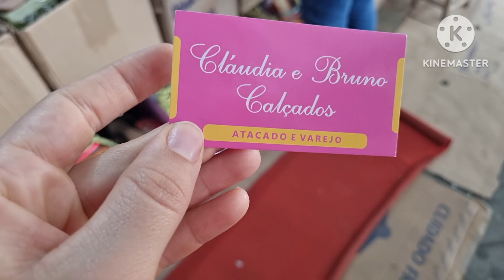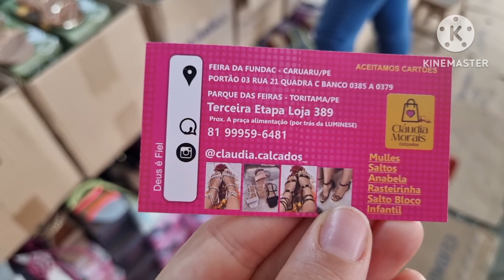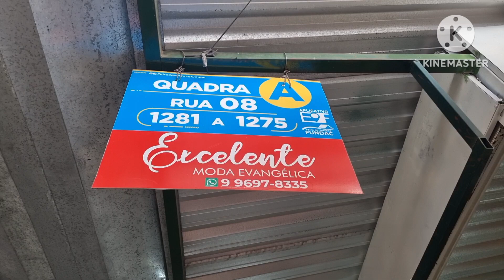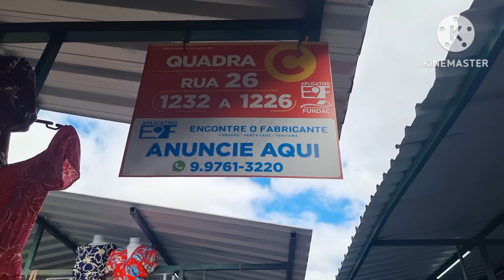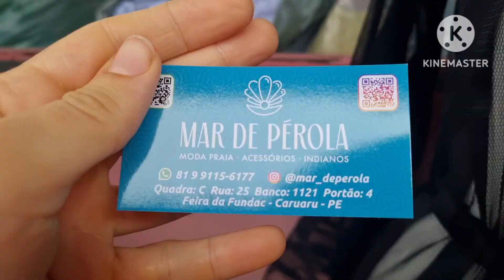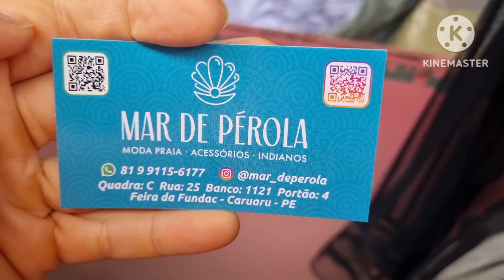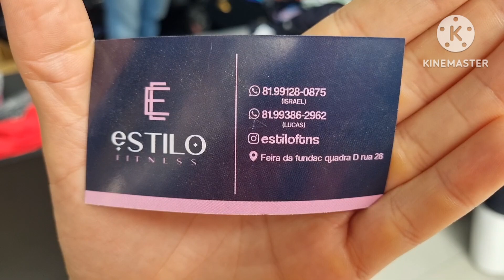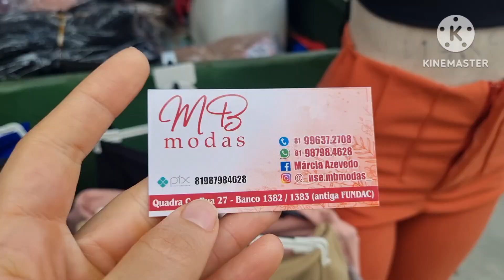FEIRA DA SULANCA DE CARUARU PE, ROUPAS E CALÇADOS // Última feira do ano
Última feira do ano